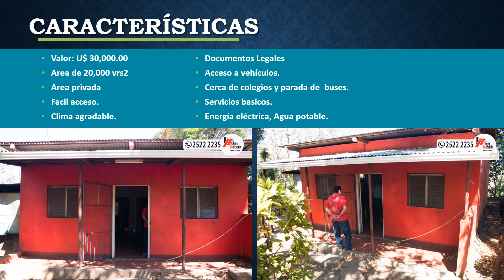Oferta - Finca - propiedad - Parcela - Casa en venta en Masatepe (Cod: VF-33)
SUPER OFERTA 🏡
FINCA DE 2 MZ CON CASA EN MASATEPE.

Propiedad ubicada a tan solo 5 minutos
del centro de la ciudad y de la carretera principal,
Esta propiedad es muy apta a lo que requieres por su ubicacion,
clima muy fresco y de facil acceso.

✔Ambientes:
✅ Casa comoda y espaciosa.
✅ Terreno de 20,000 vrs2 o 2 Manzanas.
✅ Variedad de arboles frutales.
✅ Facil acceso y ambiente agradable.
✅ 2 Amplias habitaciones.
✅ Sala, Cocina, Area de estar.
✅ 1 Baños, Area de lavado.
✅ Servicios basicos.
✅ Documentacion legal.

Valor U$ 30,000.00
NEGOCIABLE.

Solicita más información al 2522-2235 ext 102 o 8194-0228
Código: VF-33

Dirección de oficina:
Iglesia San Jerónimo 1.5 c al este. Masaya – Nicaragua.